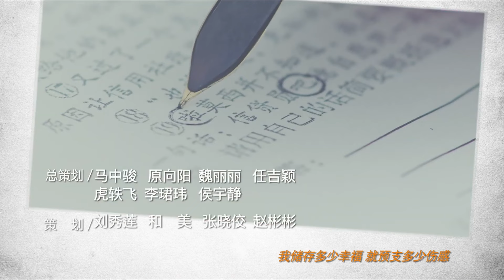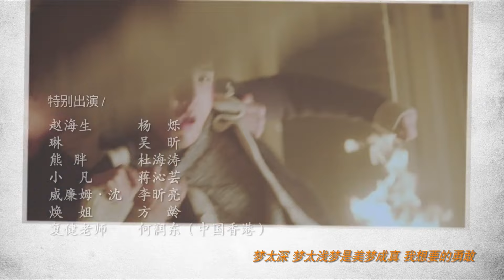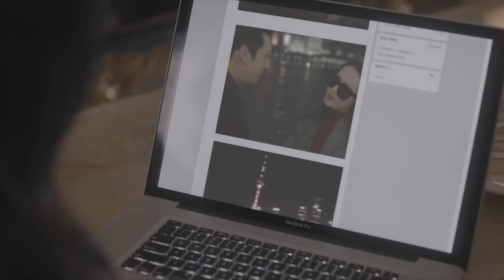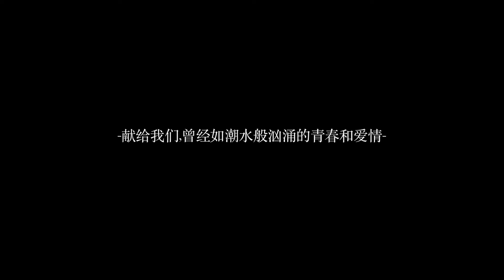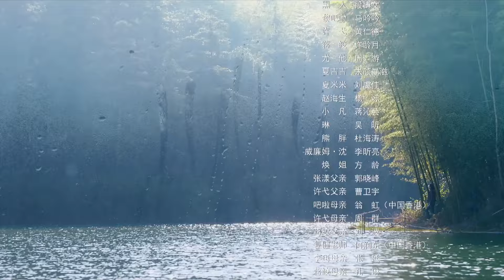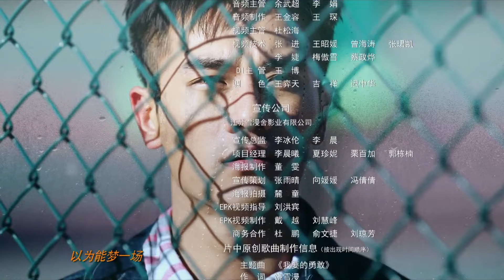المسلسل الصيني الرومانسي "الأذن اليسرى | The Left Ear" حلقة26 مترجم عربي نوع:(رومانسي، درامي، شبابي)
قصة دراما "الأذن اليسرى"✨
تُعجب طالبة المدرسة الثانوية (لي آر) بزميلها المتميز (شو يي)
ومع ذلك، فإن (شو يي) مفتون بـ (لي بالا) المتورطة بطريقة ما مع منافسه (تشانغ يانغ)
بعد سلسلة من الأحداث، أصبحت (لي آر) صديقة مقربة لـ (لي بالا)
وتتناول القصة العلاقات وسوء التفاهم بين عائلاتهم وأصدقائهم
بعد التخرج، يغير خبر وفاة (لي بالا) كل شيء

الإسم بالإنجليزي: The Left Ear
الإسم بالعربية: ‫الأذن اليسرى
يعرف أيضًا بـ : Zuo Er, Zuo Er Dian Shi Ju Ban
الإسم بالصينية: 左耳
النوع: رومانسي، درامي، شبابي
عدد الحلقات: 36 حلقة

مسلسل عن علاقات متشابكة
مسلسل عن أحداث مؤسفة
سوء تفاهم
هوية خفية
سلسلة قصيرة
دراما رومانسية شبابية
مسلسلات صينية حصرية 2024
حصري 2023
مقتبس من رواية
أقدار متشابكة
علاقة معقدة
بيئة المدرسة
درامي رومانسي
الموت
دراما الأذن اليسرى
بطل وسيم
بطلة قوية
علاقة بين طلاب المدرسة الثانوية
غيرة